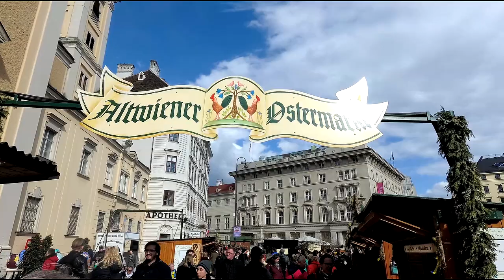Velikonoční trhy Vídeň 2022.1.4.-18.4.2022./The Easter markets of Vienna/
Video z výletu do Vídně na velikonoční trhy u zámku Schönbrunn a  na náměstí Am Hof a Freyung.
Vídeňské velikonoční trhy mají nezapomenutelnou atmoaféru.